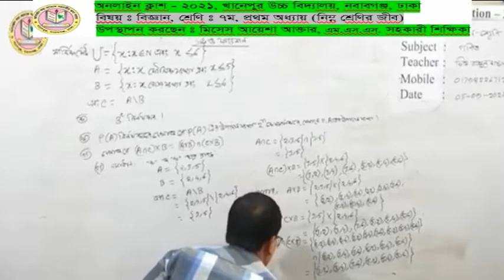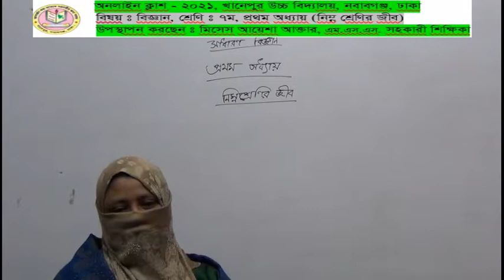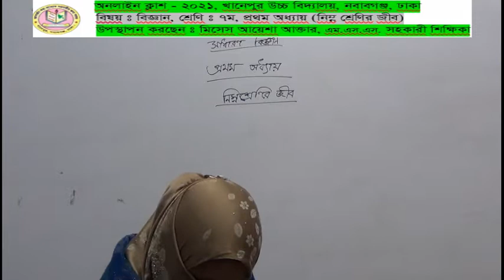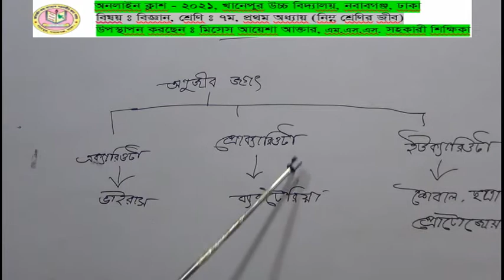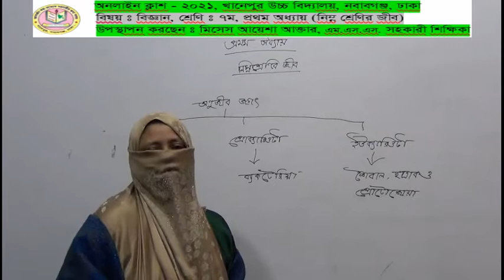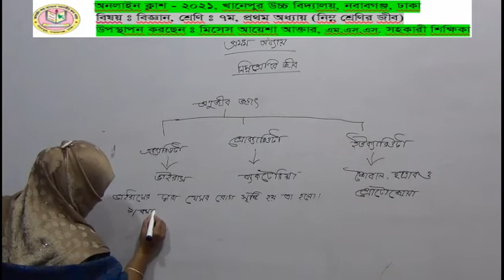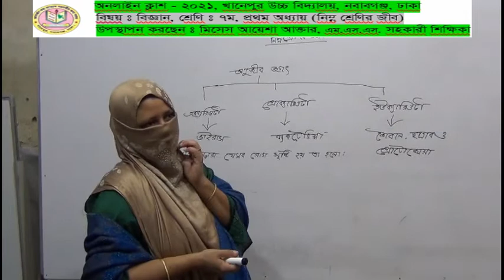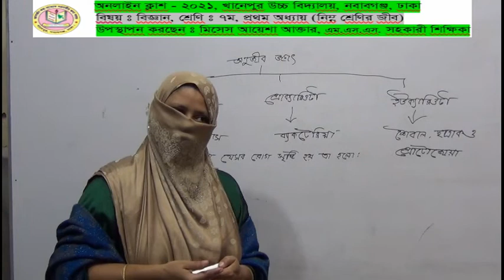Class - 7, Subject - Science, Chapter - 1, Presented by - Ayesha Akter, Assistant Teacher